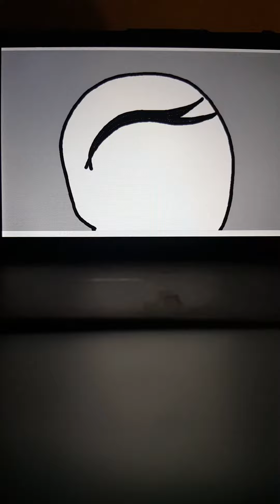Spirit 2 the rise of siberies trailer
This took two days